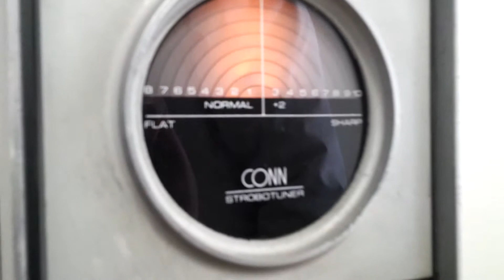CONN ST11 Strobotuner startup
Starting up a CONN ST11 Strobotuner